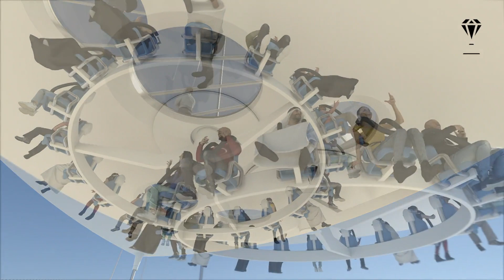World's largest balloon, Dubai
The Diamond Balloon, a unique landmark in Dubai. A unique, innovative and patented design, in a shape never seen before with great worldwide potential.